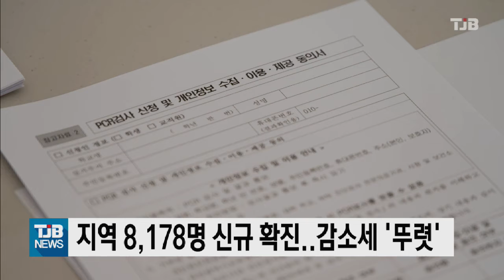지역 8,178명 신규 확진.. 감소세 '뚜렷'｜ TJB 대전·세종·충남뉴스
대전과 세종, 충남의 신규 확진자 수가 전날보다 2천여 명 줄어든 8천 178명을
기록하며 다시 만 명대 아래로 내려가 확연한 감소세를 보이고 있습니다.

대전에선 전날보다 8백8십여 명 줄어 3천5명이 신규 확진됐고, 충남에서도 어제보다 8백6십여 명 감소한 4천378명, 세종에서도 795명이 확진됐습니다.

지역의 신규 확진자 수는 사회적 거리두기 해제 첫 날인 지난 18일 4,614명을 보인 이후 줄곧 만 명 대를 유지해왔습니다.